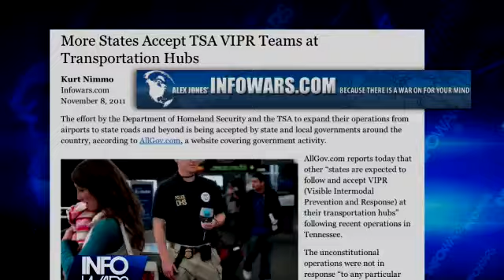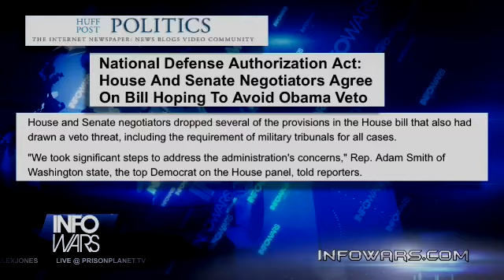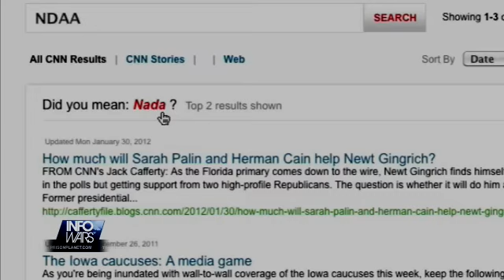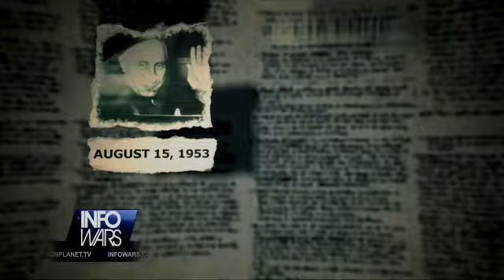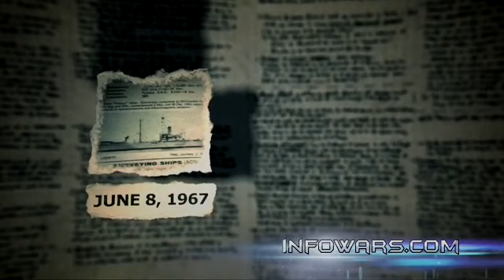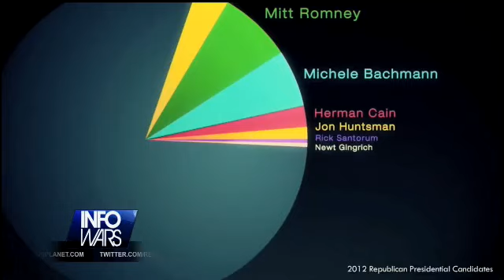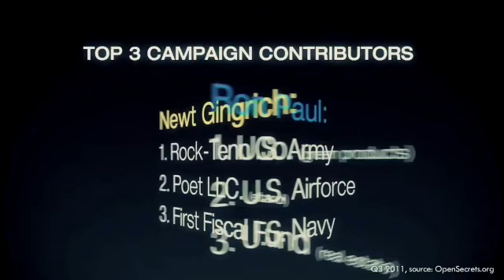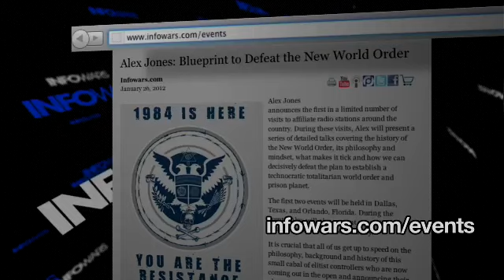2012-02-16 INFOWARS Nightly News Alex Jones PRISONPLANET TV.02